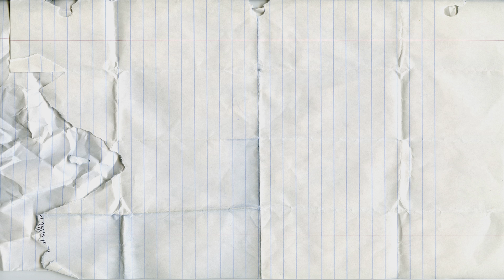ABC with Sea Sand| Beach ABC's| Alphabet with Beach Sand|abcdefghijklmnopqrstuvwxyz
Learning to write the English alphabet on the  Beach Sand
abcdefghijklmnopqrstuvwxyz
Listen relaxing beach sounds, waves and relaxing wind